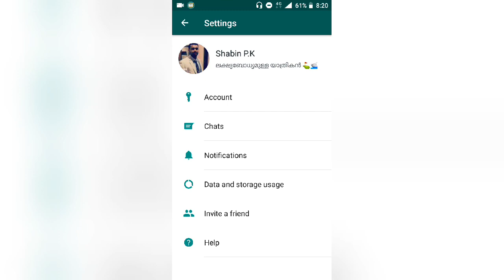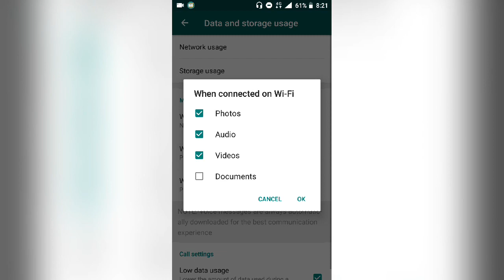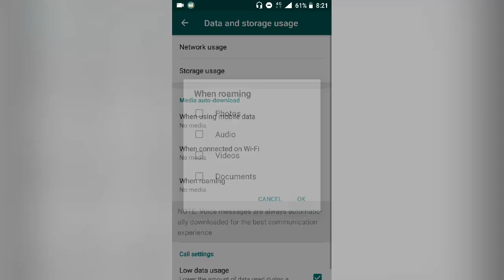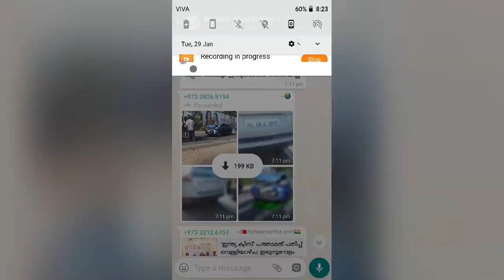Tricks in WhatsApp.